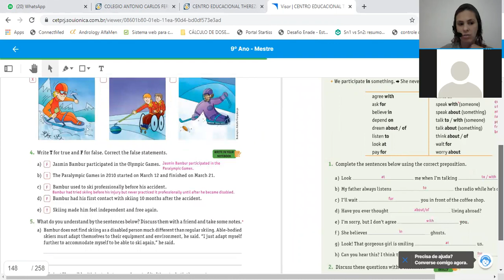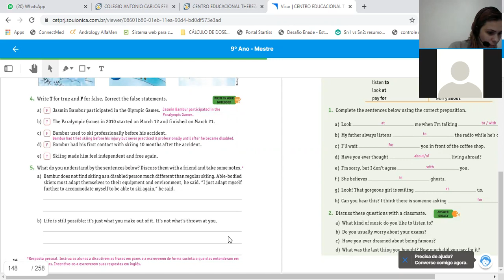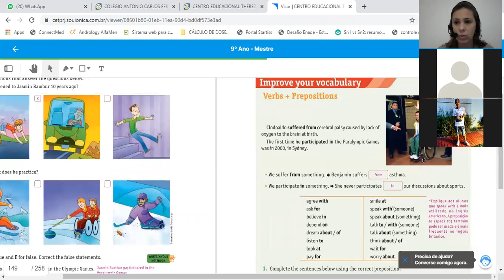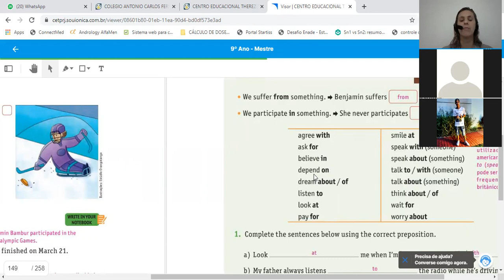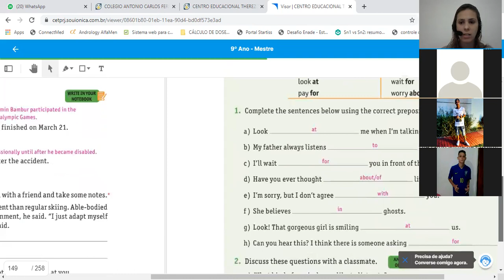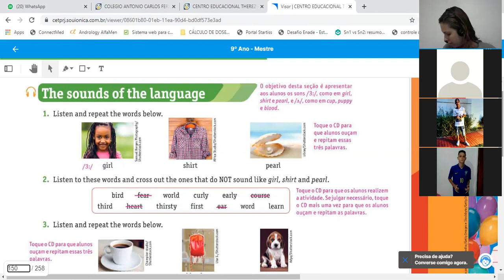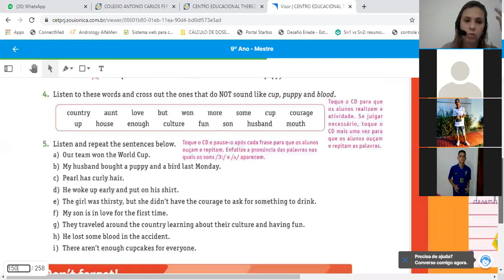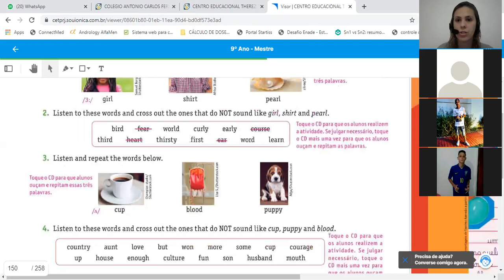What would you do if you were in my shoes?